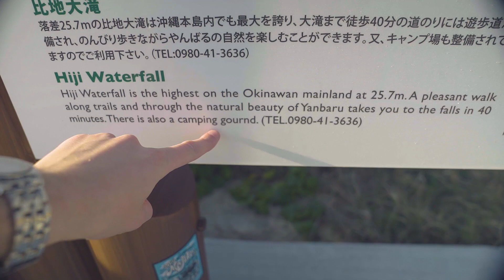Wasserfall im Regenwald! Okinawa Tag 2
*Equipment*

Kamera:
Sony Alpha A7s II
Sony 24-70mm f2.8 G Master
Sony Gun Zoom Mikrofon
128GB SanDisk Extreme PRO

GoPro Hero 5 Session
GoPro Saugnapf
Rollei Traveler No. 1 Carbon